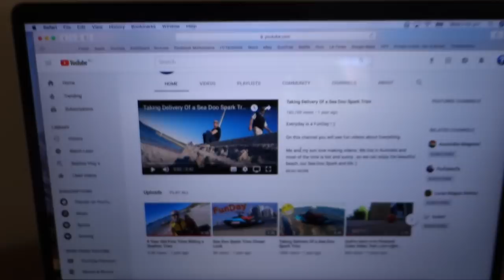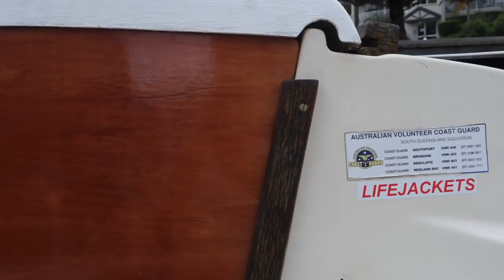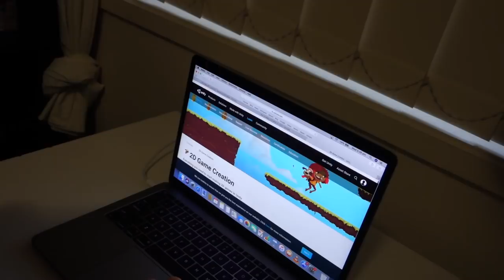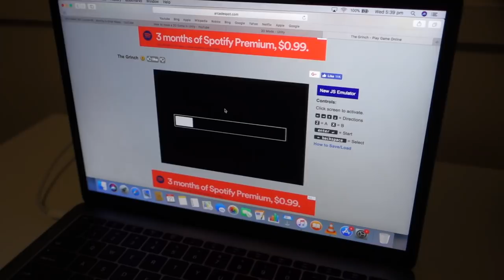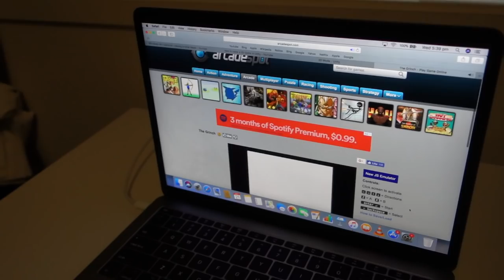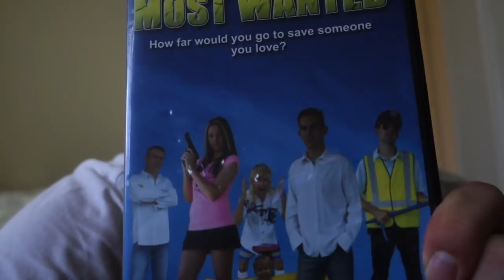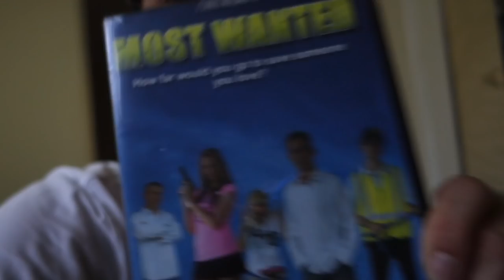Az új YouTube Csatorna